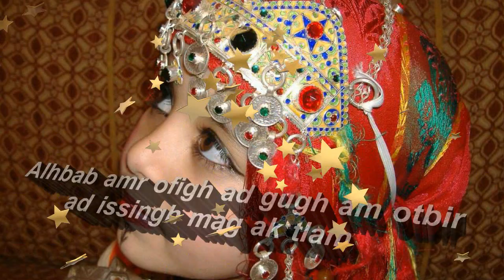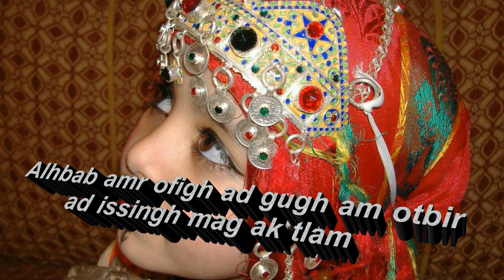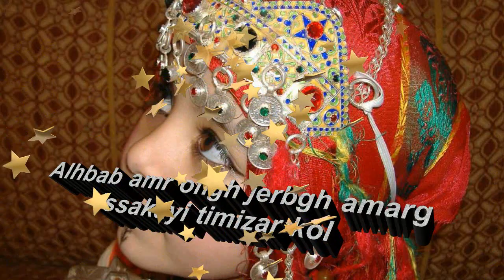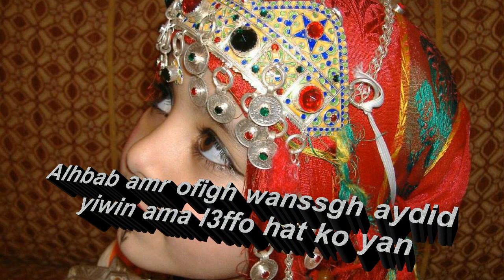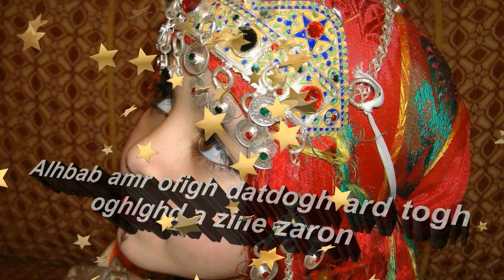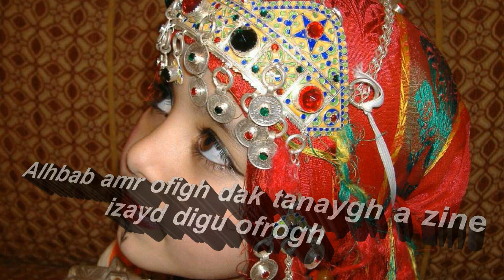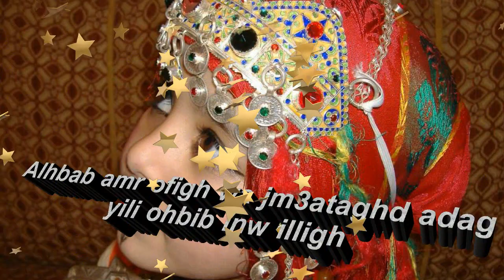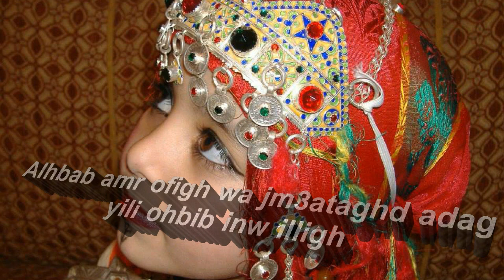New Ahidous Alhbab Amr ofigh lyrics .